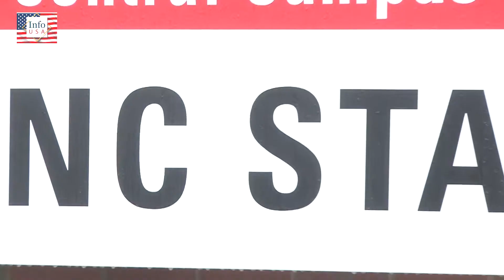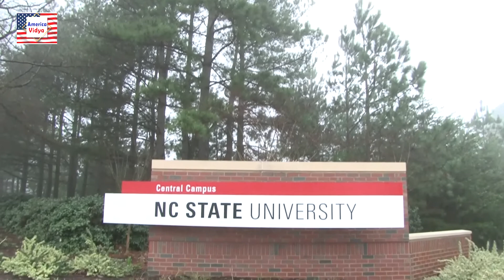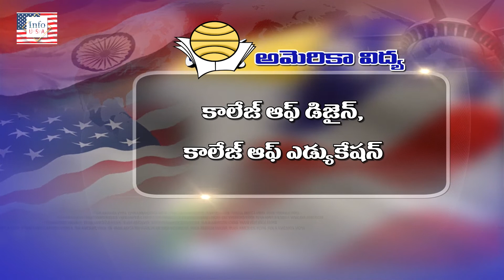అమెరికాలో అన్ని యూనివర్సిటీల్లో సిలబస్ ఒకటేనా..? North Carolina Charlotte || America Vidya 172